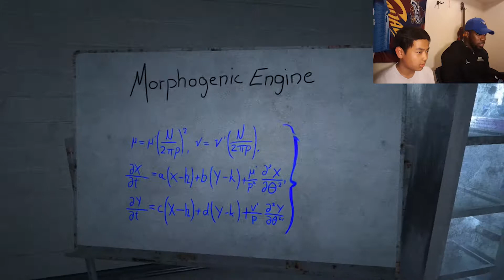RUNNN!! - OutLast (SoeFreshProductions)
If You Read This And LIKE the video I love you!!!